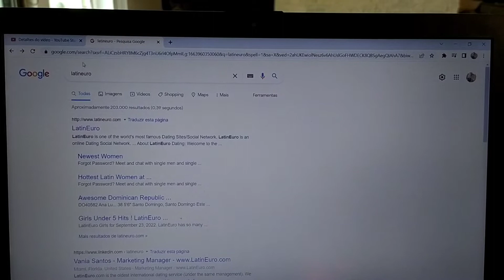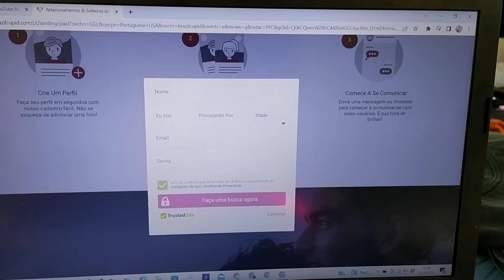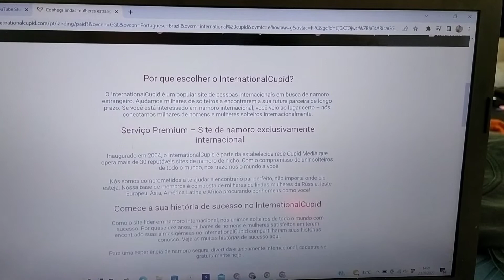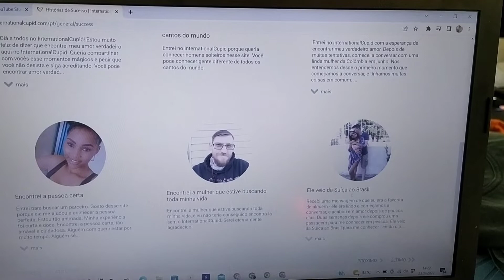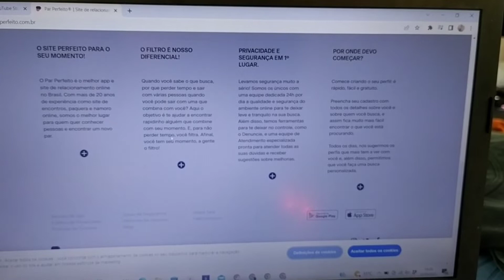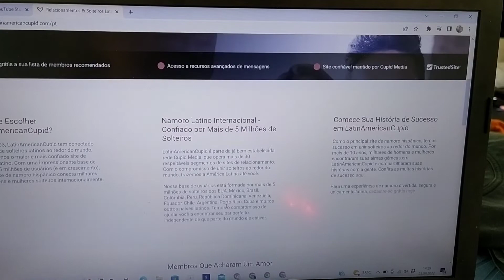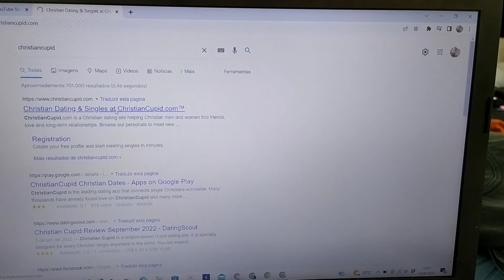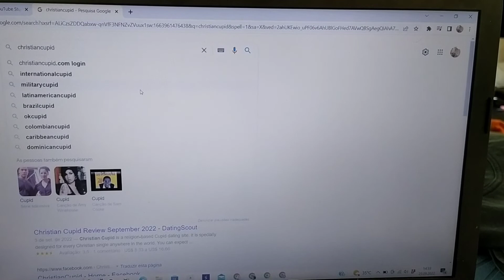6 Sites de RELACIONAMENTO para Conhecer GRINGOS- NAMORO ou amizade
Aqui nos Estadosunidos é muito comum os americanos procurar pessoas para se relacionar atraves de sitesderelacionamento. Então hoje vou mostrar alguns desses sites para você que quer namorar gringos de qualquer lugar do mundo. Porém desde já muito cuidado com qualquer tipo de sites de relacionamento, não conte toda a sua vida pra qualquer pessoa ok.

Pessoal quero agradecer por ter passado dos 511 inscritos então vamos bater mais uma meta até chegar os 1000 inscritos para que o canal seja monetizado e assim o canal alcançar mais pessoas 💪🏻🙏♥️. .